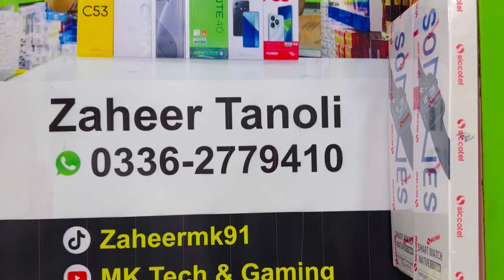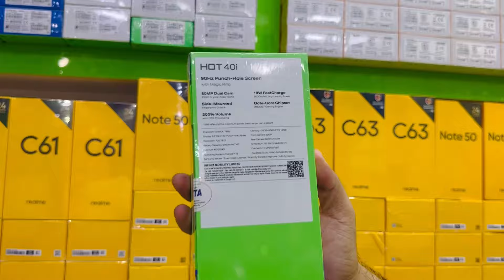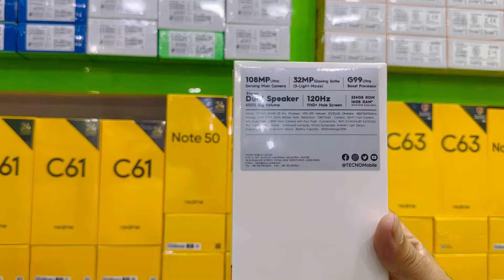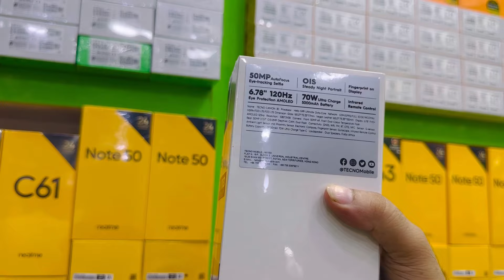19 September Mobile Price Update In pakistan | Mobile Latest Price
Stay updated with the latest mobile prices in Pakistan as of 19 September 2024. Discover the latest price updates, drops, and deals on all popular smartphone brands including Samsung, Vivo, Oppo, Tecno, Infinix, and more. Find the best deals on budget, mid-range, and flagship phones in Karachi, Lahore, Islamabad, and other cities across Pakistan. Don't miss out on the latest price trends to make the best purchase decision